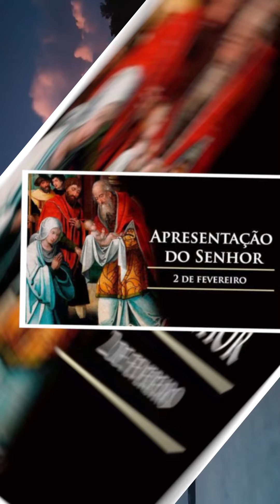Festa da Apresentação do Senhor ( Candelária ) 02 de fevereiro 02/02 BÍBLIA NARRADA TODO DIA